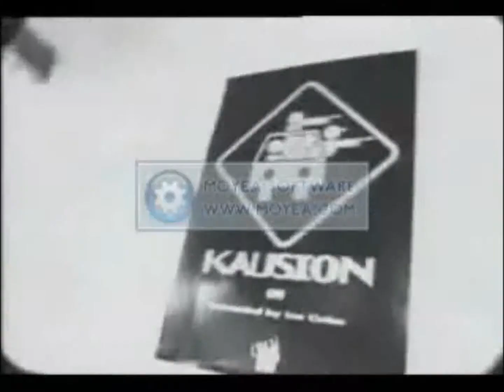good times (instrumental) whodine&the twinz (Dj Screw)Don't Make Dollars Don't Make Sense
Dj Screw